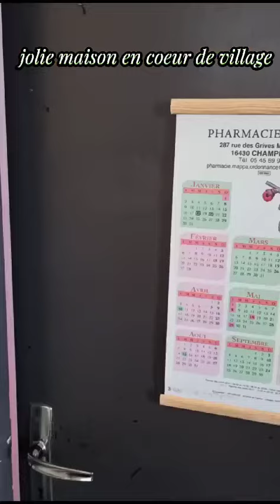jolie maison de village à vendre entre Poitiers et Angoulême